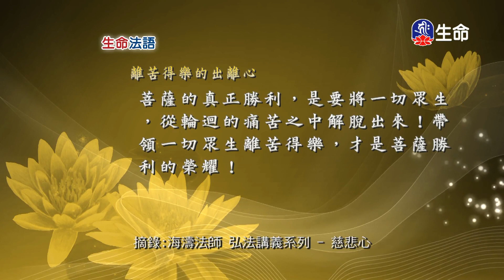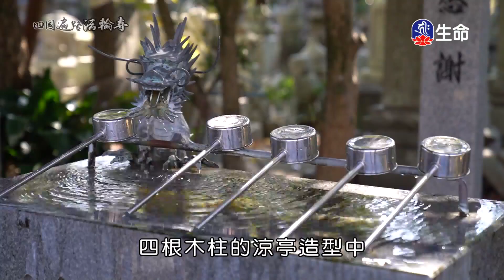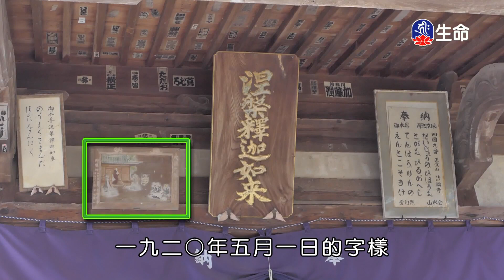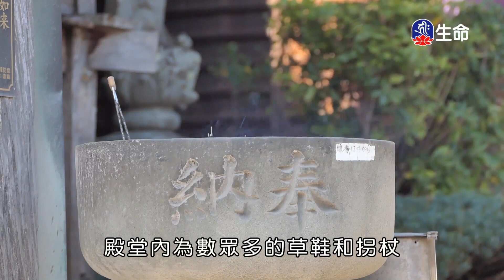生命法語(485)_生命法語(台語)_(lifetv_20240614_07:00)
Life Words(485)_Life Words(Taiwanese)_(lifetv_20240614_07:00)